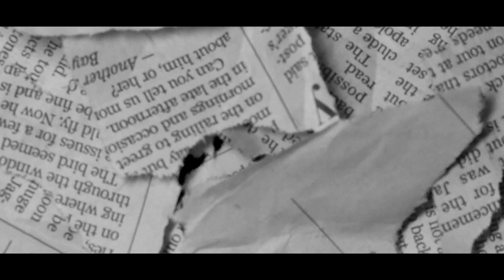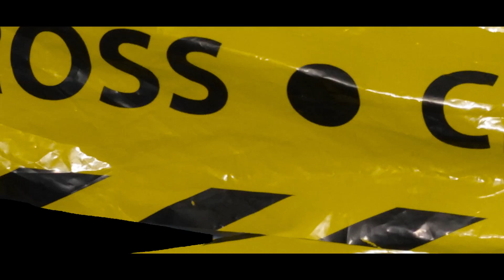Frassman Brilliant feat. Jubba White - Concrete Jungle [Official Video 2020]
Song: Concrete Jungle
Artists: Frassman Brilliant feat. Jubba White
Produced by: Jubba White [White Stone Productions]

This song speaks to the fact that, where ever you are from, across the globe, there are individuals and communities that face hardship.
This is as a result of growing crises, that require resilience and creativity to succeed; while there are others that only see being a menace to society their path forward.

CREDITS:
Drums / Percussions / Synthesizer / background vocals: Jubba White
Bass: Strickland Stone
Guitar: Michael "Colgate" Downer
Keyboards: Dale Haslam & Luke Dixon
Instrumental mix: Nicolas Duboux
Vocal mix: Daniel Singer